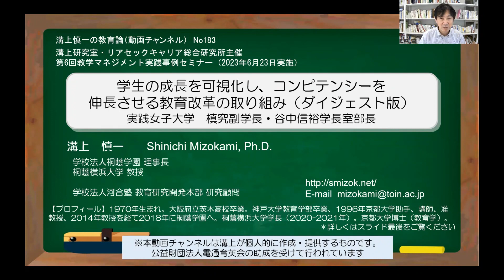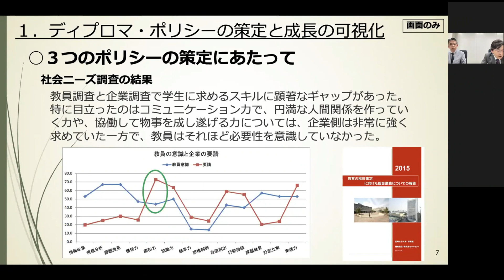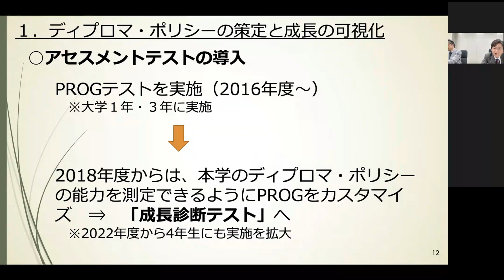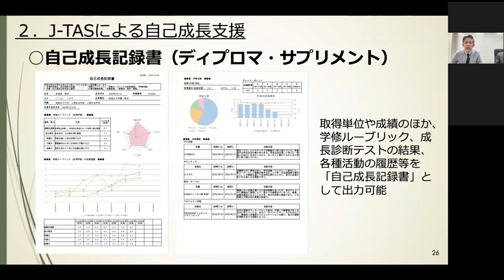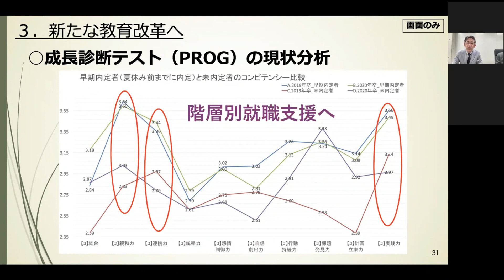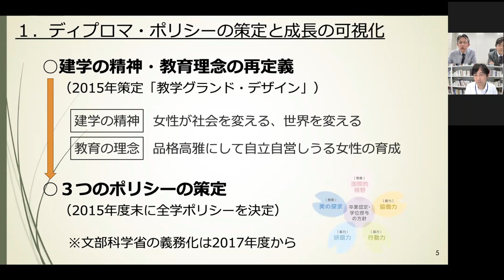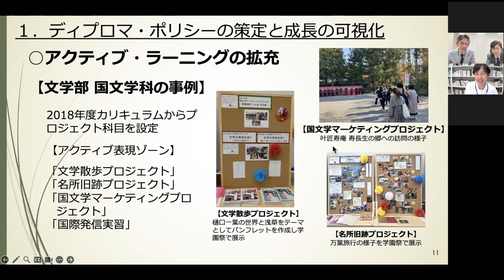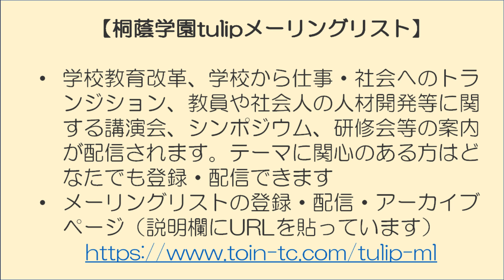No183(教学マネジメント実践事例セミナー) 学生の成長を可視化し、コンピテンシーを伸⻑させる教育改革の取り組み－実践女子大学槙究副学長・谷中信裕学長室部長（2023年6月23日）（ダイジェスト版）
溝上研究室・リアセックキャリア総合研究所主催で、2023年6月23日に実施した第6回教学マネジメント実践事例セミナーのダイジェスト版の紹介です。今回は、実践女子大学の槙究副学長・谷中信裕学長室部長に「学生の成長を可視化し、コンピテンシーを伸⻑させる教育改革の取り組み」と題する取り組みを報告していただき、溝上と議論しました。

（リンク）
・（予習動画）高校での学びは今こう変わっている！－このような高校生が大学に入学してくる昨今の状況を大学は理解しているか

（リアセックよりご案内）
当日セミナーフルバージョン動画視聴をご希望の方は以下よりお申し込みください。
　お申込確認後、事務局よりセミナーフルバージョン動画をご案内します。